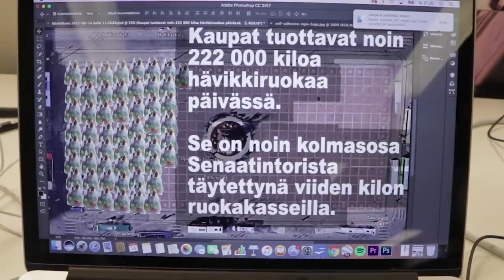Miksei hävikkiruokaa saa syödä? – Jaakko Keso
Kaupat heittää tolkuttomasti syömäkelpoista ruokaa roskiin joka päivä. Mun mielestä se on vähän tyhmää, joten mä soitin kauppaan ja kysyin saisinko ottaa välistä.

Video- ja kuvalähteet:
Oma arkisto